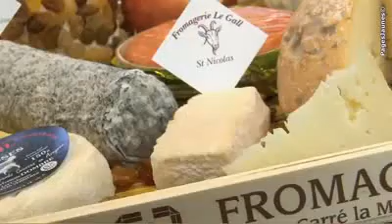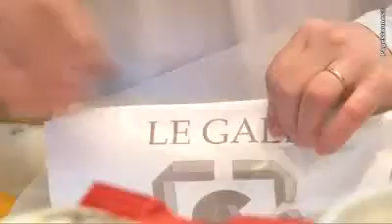Fromagerie Legall à Versailles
Notre fromagerie Legall située à Versailles vous propose de découvrir dans cette vidéo nos fromages artisanaux et produits régionaux. Fromagerie Legall